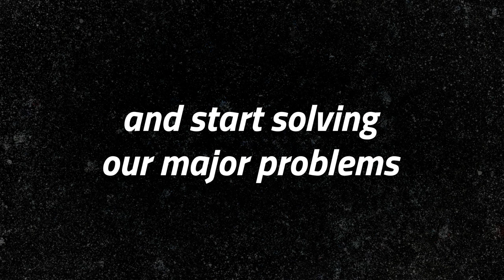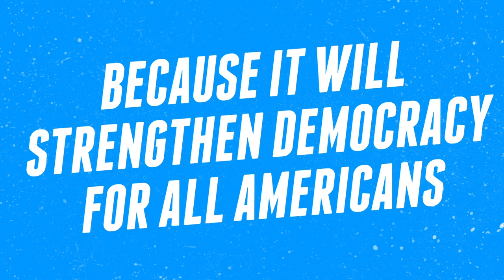Fix Our Damn Democracy: Pass the For The People Act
The Senate is back in action and it just announced its first piece of legislation: the For The People Act. Help us fix our democracy and pass this once-in-a-generation bill

If this bill - also known as H.R.1 or S.1 - passes it would be the most comprehensive anti-corruption reform since Watergate. Yep, you read that right... WATERGATE.

The For The People Act will make our government work fairly - you know, the way it's supposed to. It would:

- Dramatically increase election security and voter participation
End gerrymandering in Congress
- Strengthen ethics and financial conflict of interest laws for the President, Congress, and Supreme Court
-Close lobbyist loopholes
-Dramatically decrease politicians’ dependence on special interest lobbyist money

67% of Americans approve of the For The People Act because it's a bill that supports ALL Americans. Not just billionaires, or lobbyists and special interest groups. We have a real chance to pass this bill right now.